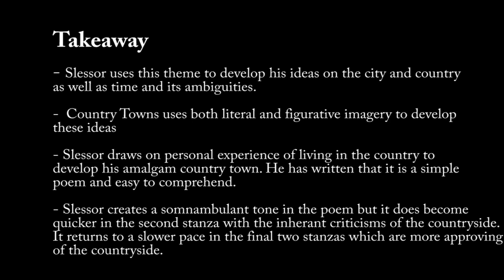Slessor - Country Towns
Bruce Pattinson from the Total Education Centre bring you an analysis of Slessor's poem Country Towns. He discusses the meaning of the poem and the language techniques that make this poem a favourite. I hope this helps your own studies.
TotalEducationCentre.com.au